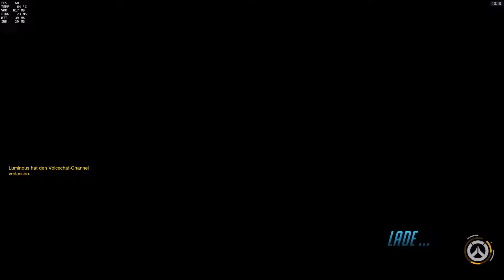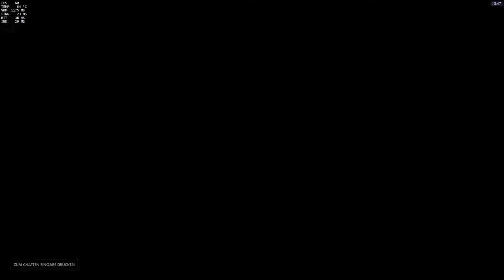Overwatch Gameplay ~ 15.09.2016 ~ 13:01:10